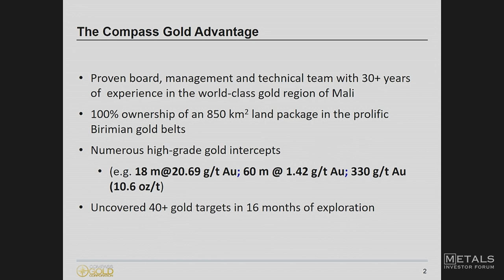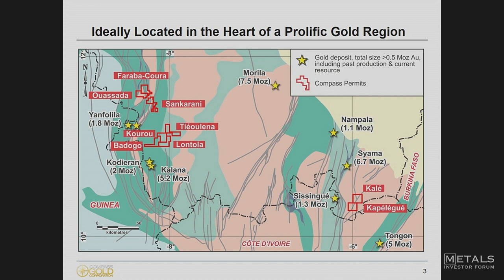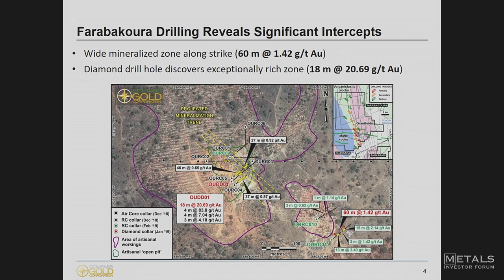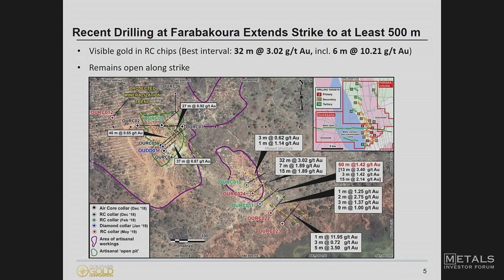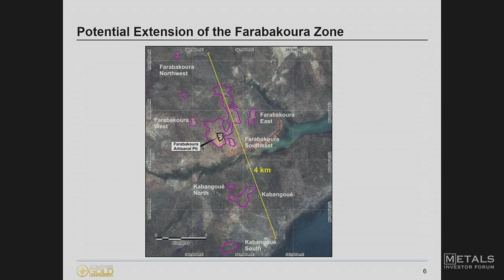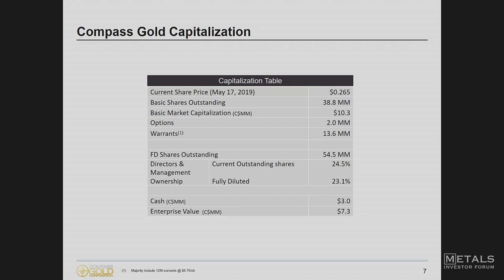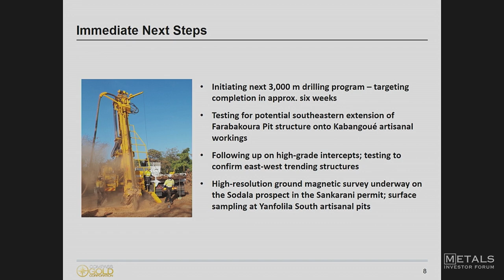Larry Phillips, CEO of Compass Gold at the Metals Investor Forum on May 24-25, 2019 in Vancouver.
Larry Phillips – President & Chief Executive Officer, Director of Compass Gold delivers a presentation at the Metals Investor Forum on May 24-25, 2019 in Vancouver, BC. TSX-V: CVB